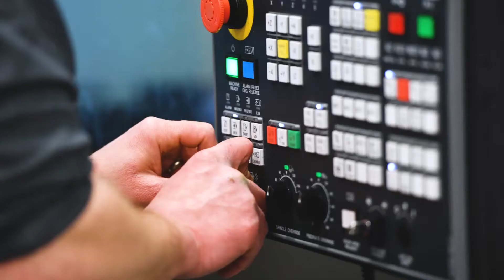PVA - Pro Tip #4: Solvents and Dilution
In this PVA Pro-Tip, Jon Urquhart delves into dilution and the selection of the ideal thinner for solvent-based conformal coatings. Effective dilution is essential for optimizing the performance and consistency of your coatings. Jon provides in-depth guidance on how to choose the right thinner to achieve the desired viscosity and application characteristics. This overview will help you make informed decisions to enhance the reliability and effectiveness of your coating processes.